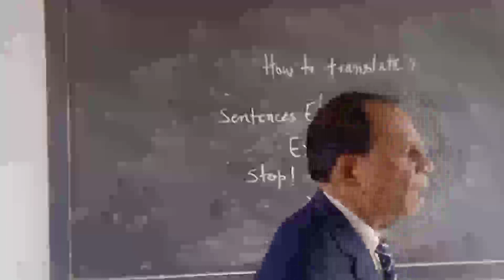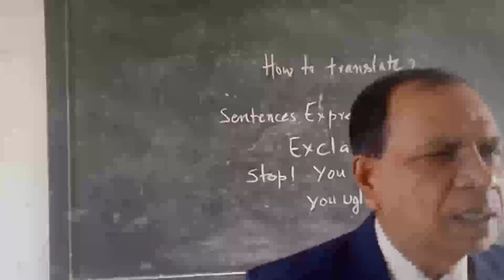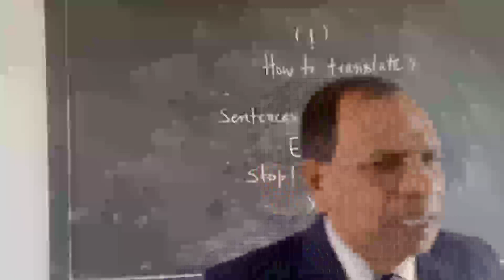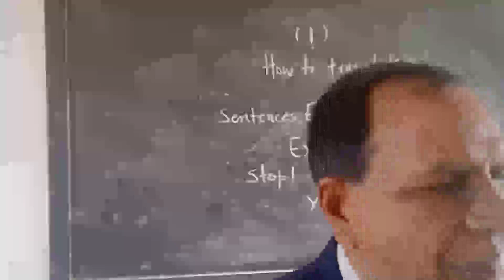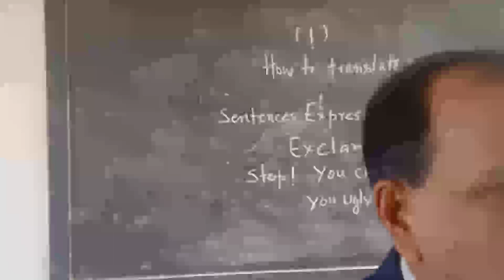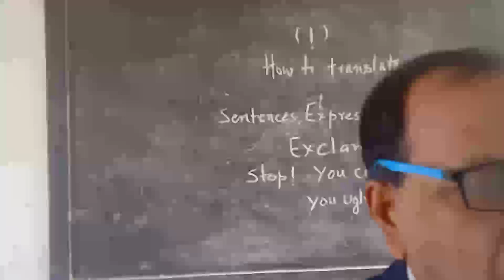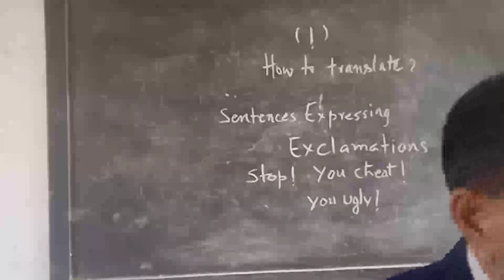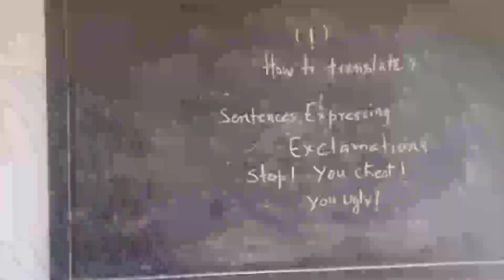How to translate? Sentences expressing exclamation...